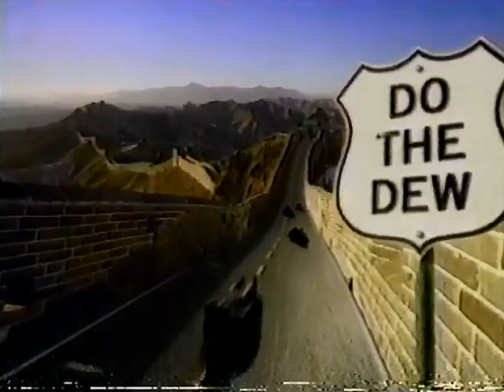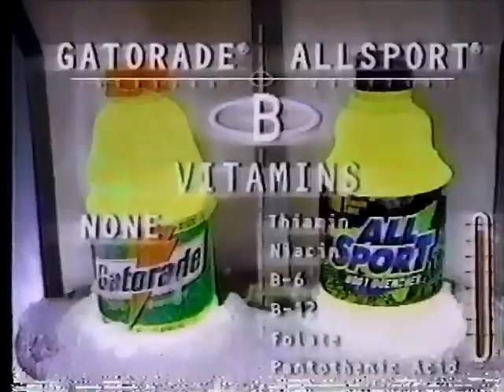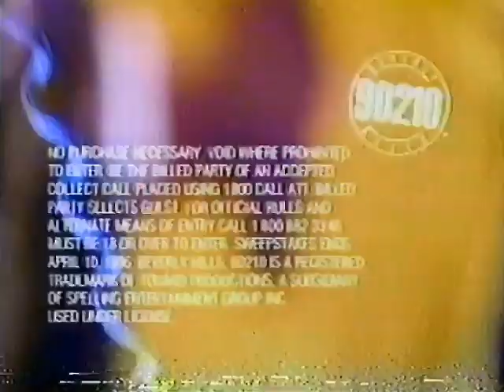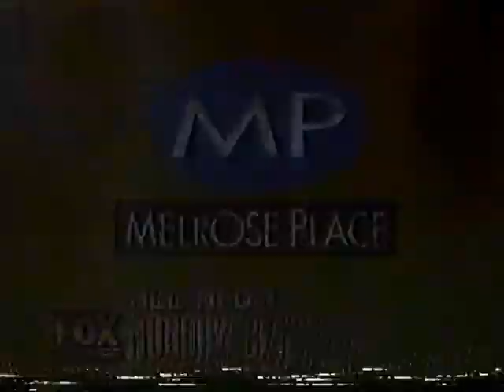Full compilation cut of March 31 1996 broadcast of The Simpsons on FOX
Pulled from VHS Tape of March 31st 1996 broadcast of The Simpsons on FOX28 KAYU